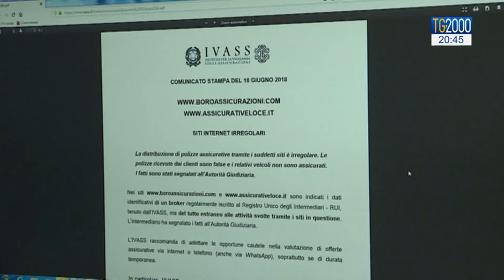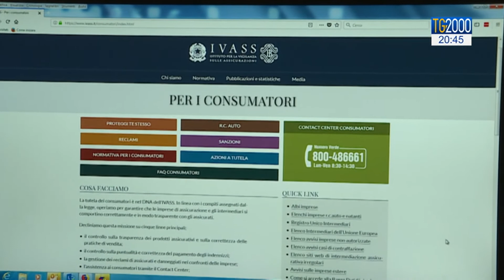Siti web irregolari - Intervista a Stefano De Polis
False polizze assicurative, la Guardia di Finanza ha oscurato oltre 220 siti Internet ingannevoli. Tutto è partito dalle segnalazioni dei Consumatori al Contact Center dell'IVASS. Intervista a: Stefano De Polis, Segretario Generale dell'IVASS Autore: Giuseppe Caporaso